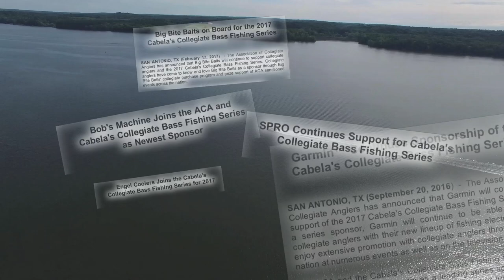2017 BoatUS Collegiate Bass Championship Week Highlight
Sponsors and collegiate anglers give an inside look into the series and all the activities that happen during Championship Week! From sponsor interactions, free product, food, and rules meeting, Championship Week is the place to be.